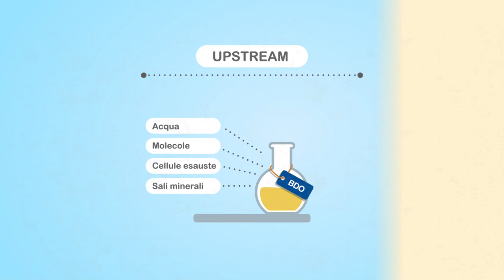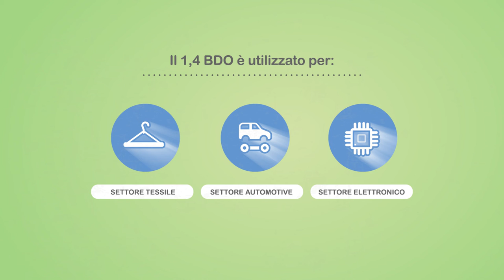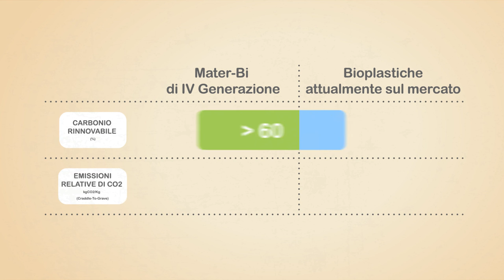Mater-Biotech: il processo produttivo dell'1,4 BDO da fonti rinnovabili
NOVAMONT, azienda italiana leader nella produzione di bioplastiche, ha dato vita a Mater-Biotech. Primo impianto al mondo dedicato alla produzione di bio-butandiolo (1,4 BDO) attraverso la fermentazione degli zuccheri. Mater-Biotech ha reso possibile la conversione di un ex-sito industriale abbandonato, a partire da una tecnologia sviluppata da Genomatica, azienda californiana leader nella bioingegneria, e sulla base del know-how e dell’eccellenza Novamont nello sviluppo di processi a basso impatto.